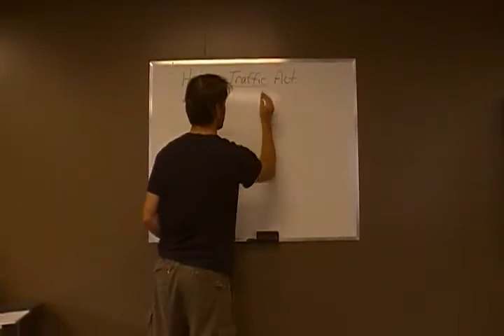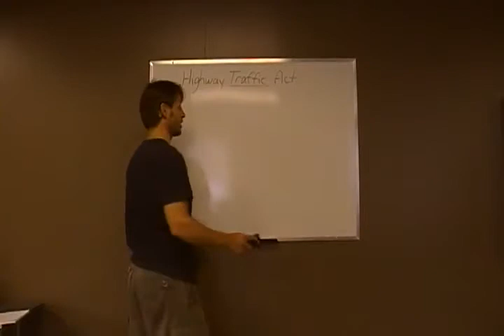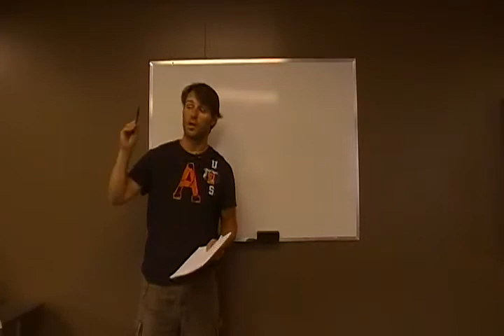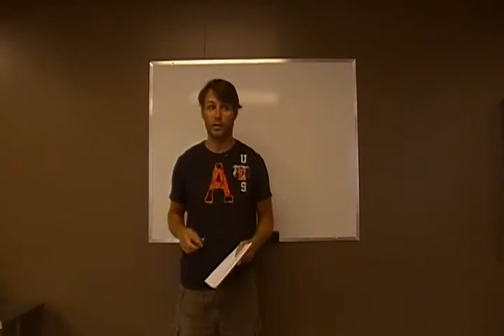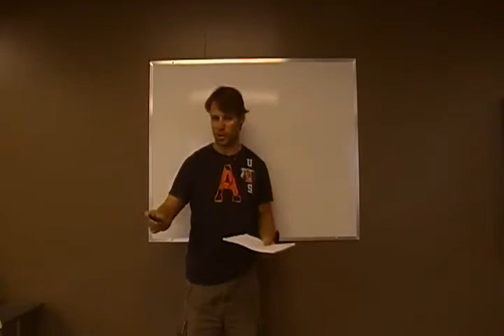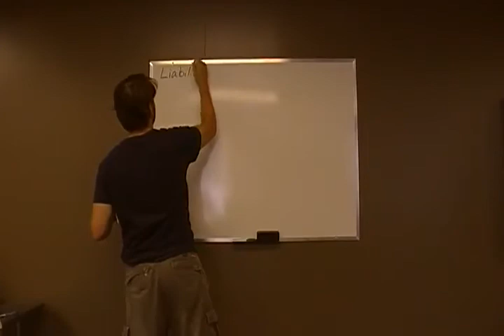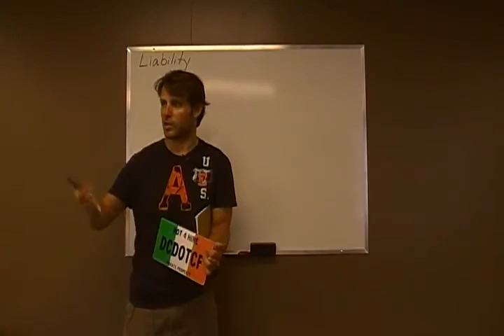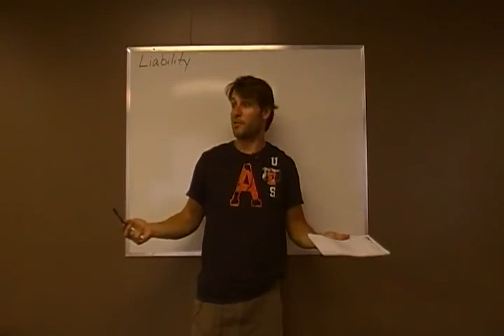Dean Clifford-Sovereignity & Remedy With Trust Law Video #5 Part 2-5